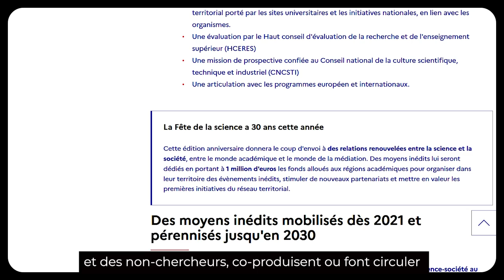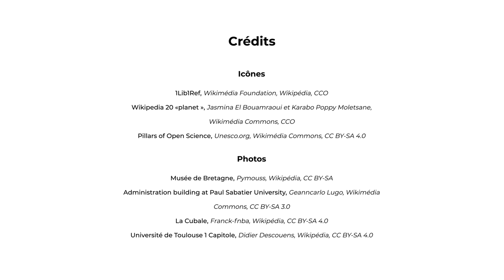Entretien Philippe Terral I Résidence Wikimédia (URFIST Toulouse)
"Philippe Terral, vice-président de la mission "Sciences avec et pour la société", nous explique le lien entre cette mission et les projets Wikimédia, et comment la résidence wikimédienne de l'URFIST de Bordeaux a contribué au développement de ce lien. "Je pense que toutes les formations nous permettent de construire une appropriation des dispositifs et des outils de Wikimédia et même de participer à leur évolution."

▶️ Pour soutenir le travail de Wikimédia France : ◀️